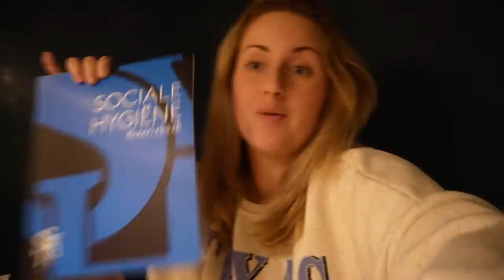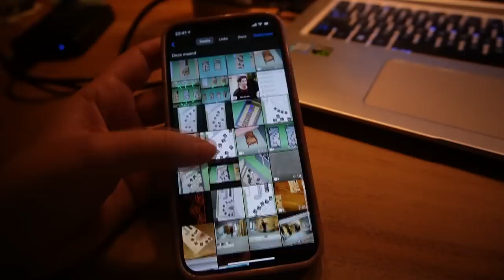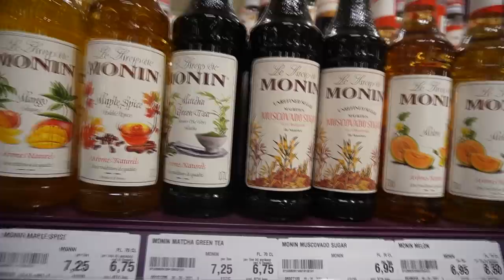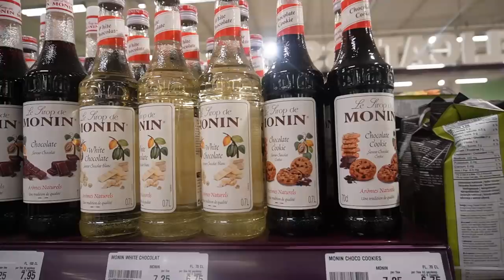GAAN WE DE VERGUNNING AANVRAAG RONDKRIJGEN? 🤷🏼‍♀️🤯 | VAN DROOM TOT WERKELIJKHEID ✨| afl. 5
Melanie en ik gaan samen een horecazaak openen in Zoetermeer! Maar hoe?!

In deze vijfde aflevering van “van droom tot werkelijkheid” kletst Charlotte jullie bij over waar we nu allemaal mee bezig zijn. We zijn namelijk heel druk bezig met het rondkrijgen van de aanvraag voor de vergunningen.

Ook deelt Charlotte haar gedachtes over het feit dat ze ontslag heeft genomen op haar werk.

Verder zijn we nog steeds druk bezig met het (laten) ontwerpen van de plattegronden. We krijgen een nieuw inzicht wat betreft het indelen van ons pand en dan met name de bergruimte.

Charlotte gaat naar de HANOS en deelt haar bevindingen en aankopen.

Verder hebben we een afspraak bij Sanremo om naar koffiemachines te kijken en koffie te proeven. Dit is geen groot succes.. Haha.

Ook hebben we een afspraak bij de notaris voor het bespreken van ons VOF contract en bij de boekhouder voor het maken van de openingsbalans, investeringsbegroting en de financieringsbegroting. Deze hebben we (met spoed) nodig voor de vergunning aanvraag. Ook maken we een exploitatiebegroting.

Verder zijn we ook een beetje moe.. En dat kun je wel aan ons zien.. )

• WELKOM •

Liefs, Charlotte